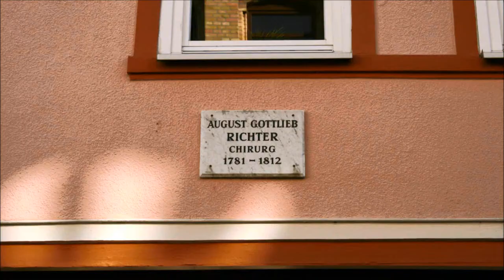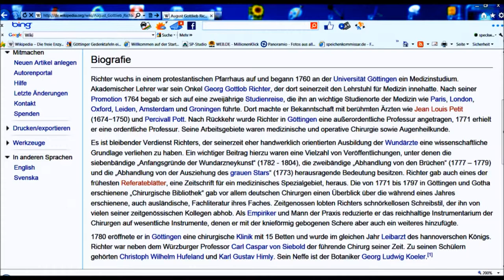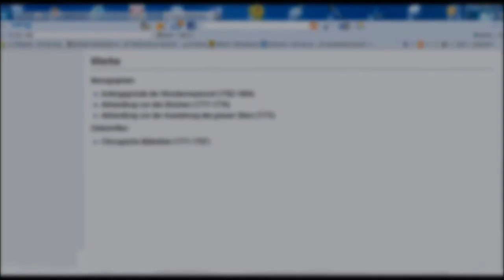🔴 August Gottlieb Richter • Chirurg • 1781 - 1812 • Theaterstraße 5 ~ Göttinger Gedenktafel ...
Die Göttinger Gedenktafeln sind eine wunderbare Sehenswürdigkeit in der alt-ehrwürdigen Universitätsstadt. Viele Studenten und Professoren der Georg-August-Universität, aber auch bekannte Besucher der Stadt, wurden mit Gedenktafeln geehrt. Beschäftigt man sich mit diesen, kann man viel über Geschichte und die Stadtgeschichte erfahren ...